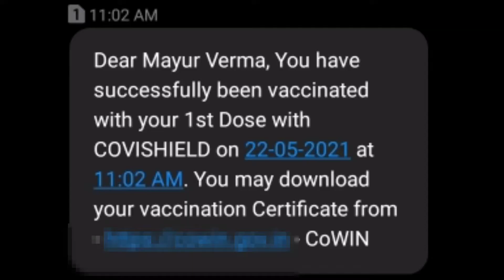18-44 Year Balo Ko Aise lg Rhi Hai Vaccine | The Mayur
18-44 Year Balo Ko Aise lg Rhi Hai Vaccine | The Mayur

Pahli batt to thank you so much jo aap itna time nikal kr meri video dekh rhe ho to apka bahut bahut dhanyawad ❤️

Bas apke pyar or support ki zarurat hai to please support kariye jitna ho sake or video ko like, comment or share kare or sath he channel ko bhi subscribe kare

Aap mujhse batt karna chahe to aap mujhe instagram par follow kar sakte hai

corona vaccine
18-44 year vaccine
the mayur
The mayur